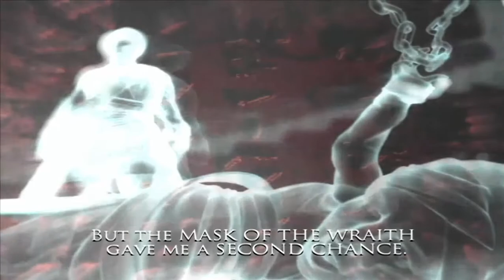Prince of Persia Warrior Within The Empress of Time Boss & Mask of Wraith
01:06 Prince vs Empress of Time
06:55 Dahaka Chase
09:30 Mask of Wraith Story
10:37 Mask of Wraith Walkthrough
15:58 Wearing Mask of Wraith